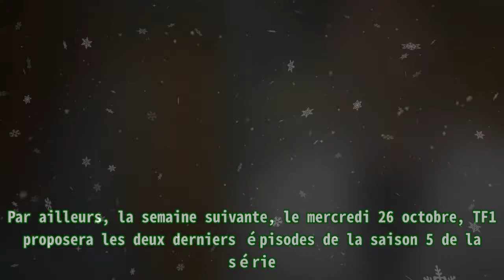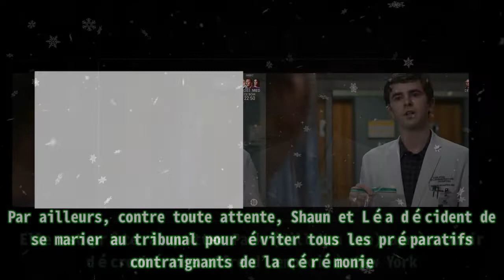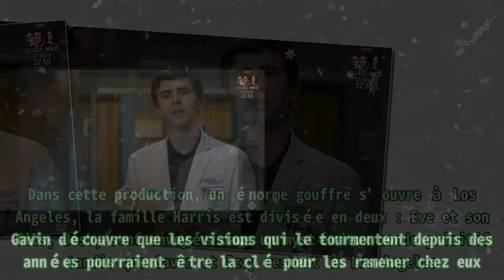Good doctor (saison 5) : une fin horrible annoncée pour Shaun (Freddie Highmore) et Léa (Paige Spa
Good doctor (saison 5) : une fin horrible annoncée pour Shaun (Freddie Highmore) et Léa (Paige Spa Vital Proteins Collagen Peptides Powder with Hyaluronic Acid and Vitamin C, Unflavored, 20 oz . Depuis le 31 août 2022, TF1 diffuse chaque mercredi en prime deux épisodes de la saison 5 de Good doctor . Ainsi, ce mercredi 19 octobre, la chaîne proposera deux nouvelles péripéties du docteur Shaun Murphy, incarné par Freddie Highmore. Par ailleurs, la semaine suivante, le mercredi 26 octobre, TF1 proposera les deux derniers épisodes de la saison 5 de la série. La première aventure sera marquée par le retour du personnage de Claire (Antonia Thomas ). De son côté, Léa (Paige Spara) se prépare pour son mariage avec Shaun. Puis, le final de la saison 5 sera marqué par la décision de Morgan (Fiona Gubelmann). Elle est prête à quitter Park (Will Yun Lee) après avoir décroché une offre d’emploi à New York. Par ailleurs, contre toute attente, Shaun et Léa décident de se marier au tribunal pour éviter tous les préparatifs contraignants de la cérémonie. Cependant, un événement horrible va bouleverser le mariage de Shaun et Lea comme l’annonce l’acteur Freddie Highmore dans les colonnes de l’hebdomadaire Télé Loisirs. De quoi offrir un rebondissement inattendu en cette fin de saison 5. Les fidèles de Good doctor pourront retrouver les aventures de Shaun Murphy dès 2023 sur TF1 puisqu’une saison 6 est en cours de diffusion aux États-Unis. Par ailleurs, dès le mercredi 2 novembre, la Une misera sur une nouvelle série américaine en prime intitulée La Brea . Cette première saison compte 10 épisodes. La Brea a pour genre la science-fiction, ce qui est assez rare pour TF1 qui mise sur des séries médicales le mercredi. Un changement inattendu donc sur la chaîne. Dans cette production, un énorme gouffre s’ouvre à Los Angeles, la famille Harris est divisée en deux : Eve et son fils, Josh, sont envoyés dans un mystérieux monde primitif tandis que Gavin et Izzy restent à Los Angeles. Gavin découvre que les visions qui le tourmentent depuis des années pourraient être la clé pour les ramener chez eux. Il reconnaît des oiseaux préhistoriques qu’il voyait dans ses visions lorsque ceux-ci surgissent du gouffre. En attendant, Good doctor , qui a connu une audience en hausse la semaine dernière, est à retrouver ce mercredi 19 octobre dès 21h10 sur TF1.